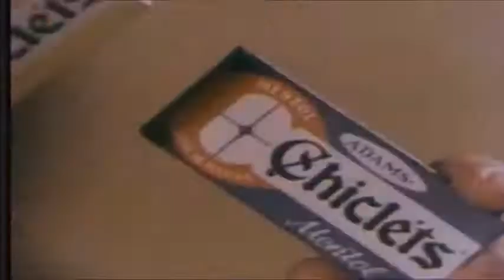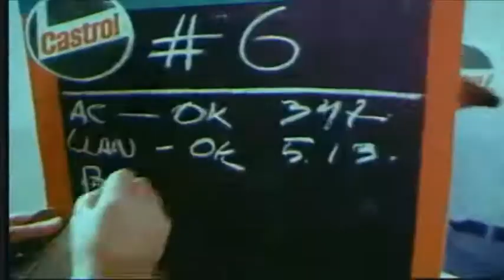Comerciales Peruanos de los 1970s al Color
Año 1976 y 1977 y 1978